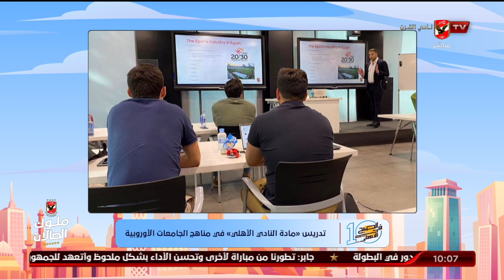تدريس «مادة النادي الأهلي» في مناهج الجامعات الأوروبية | 10 الصبح في الأهلي